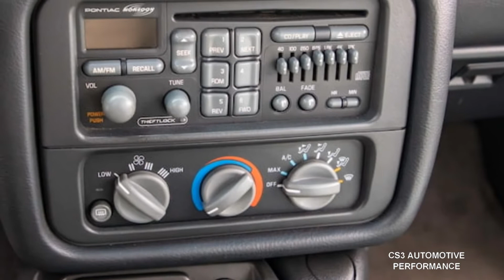1999 Pontiac Firebird Trans Am 30th Anniversary #1201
1999 Pontiac Firebird Trans Am 30th Anniversary #1201 was at MECUM Kissimmee 2021 and sold for $30,250.00